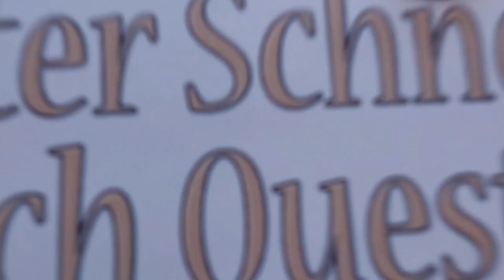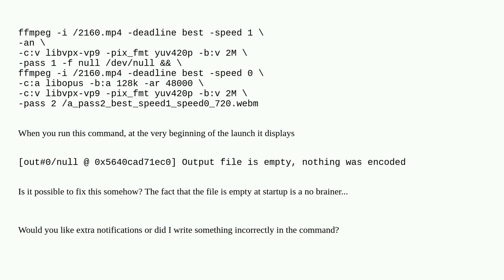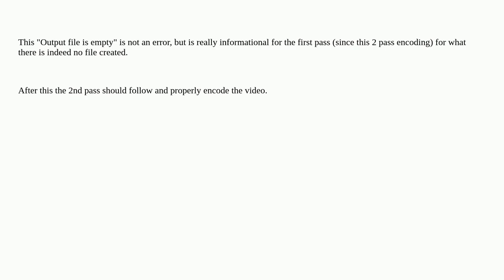Output file is empty, nothing was encoded/ffmpeg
A special thanks goes out to the community

  ffmpeg